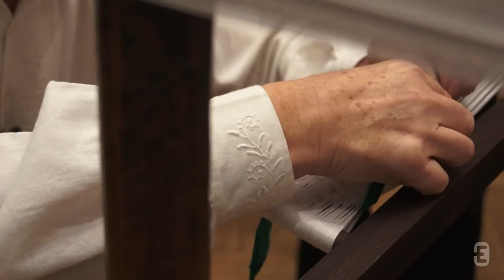zabytkowy warsztat tkacki - montaż i przygotowanie do pracy - tutorial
prezentują: Bogusław Janczy i Piotr Worytkiewicz
Muzeum Etnograficzne im. Seweryna Udzieli w Krakowie

Warsztat pochodzi z wsi Tylka powiat Nowy Targ (obecnie część Krościenka nad Dunajcem).
W zbiorach Muzeum Etnograficznego im. Seweryna Udzieli w Krakowie od 1968 roku.

19th century loom - preparation to work - tutorial

ginące zawody